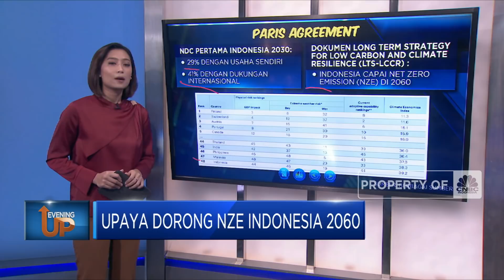Upaya Dorong NZE Indonesia 2060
Berita lainnya:
RI Genjot Ekonomi Hijau, Deretan Fasilitas Perpajakan Diobral

Bagi Indonesia, pembangunan berkelanjutan atau berkonsep hijau bukan lagi sebuah pilihan. Sebagai salah satu negara yang meratifikasi Kesepakatan Paris atau Paris Agreement mengenai perubahan iklim, Indonesia menyusun komitmen penurunan emisi gas rumah kaca dengan target penurunan sebesar 29% dengan upaya sendiri. dan mencapai 41% dengan dukungan internasional.

Simak informasi selengkapnya dalam program Evening Up, Indonesia, Jumat (18/03/2022). Terus ikuti berita ekonomi bisnis dan analisis mendalam hanya di